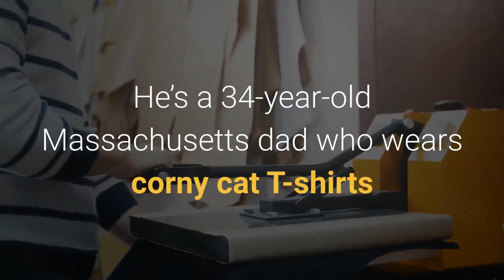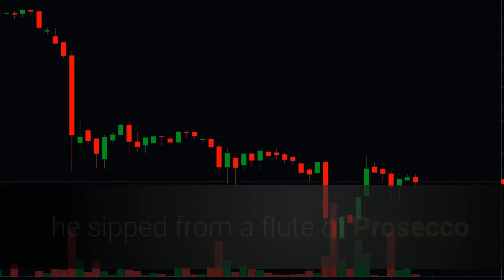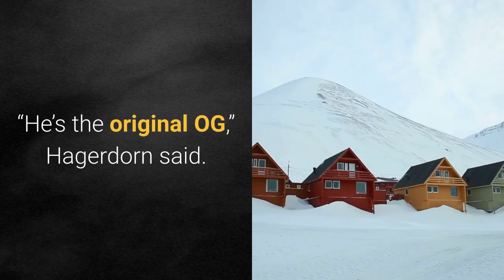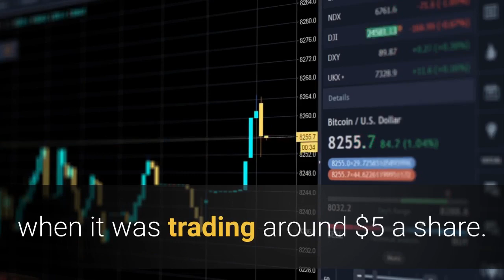Meet Keith Gill the man who drove the GameStop Reddit mania and made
Meet Keith Gill, the newly minted millionaire and financial folk hero who sparked the GameStop trading frenzy that caused big losses for established hedge funds this week. He’s a 34-year-old Massachusetts dad who wears corny cat T-shirts and a collection of headbands while running his “Roaring Kitty” YouTube channel from the basement of his rented residence. Known as “DeepF---kingValue” on the Reddit forum WallStreetBets, Gill worked in marketing for Massachusetts Mutual Life Insurance Co. before sending shock waves through the financial firmament.“I didn’t expect this,” Gill told the Wall Street Journal in his first interview since his GameStop evangelizing made him incredibly rich in the span of a few days.“I thought this trade would be successful,” he said, “but I never expected what happened over the past week.”Gill shared a screenshot of his brokerage account Wednesday showing a roughly $20 million daily gain on his GameStop stock and options after the company’s shares hit intraday high of $380, The Journal reported. Keith Gill, the Reddit user and newly minted millionaire who sparked the GameStop trading frenzy that upended Wall Street and caused big losses for established hedge funds this week. (YouTube)Another screenshot shared Thursday showed a $15 million loss. After Thursday’s market close, Gill’s E*Trade account held around $33 million, including GameStop stock, options and millions in cash, The Journal reported. Gill has championed GameStop for months and posted a celebratory YouTube video Jan. 22 when its stock closed at $65 per share after hovering around $19 at the start of January. Wearing his signature headband, matching wristband and aviator sunglasses, he sipped from a flute of Prosecco and thanks his fellow traders for their insights and “ongoing support.”“Thank you, to all of you, for so much,” he said. “It’s really important you understand how I feel and how my family feels.”Beyond Gill’s promotion of GameStop, the retail traders who flocked to the stock this week also were drawn by the bearish bets hedge fund managers made. Those positions, known as shorts, presented an opportunity — if enough small time buyers managed to push GameStop’s price above a certain point, the hedge fund managers would be forced to exit their positions at a loss. The squeeze scheme worked, turning Gill into an everyman icon.“(Gill) will go down as the greatest legend in the history of WallStreetBets,” Jon Hagedorn, a 34-year-old training supervisor based in Ronkonkoma, N. Y., told WSJ.“He’s the original OG,” Hagerdorn said. Pedestrians pass a GameStop store on 14th Street at Union Square, Thursday, Jan. 28, in the Manhattan borough of New York. (John Minchillo/AP)“This story is so much bigger than me,” Gill told The Journal. “I support these retail investors, their ability to make a statement.”He started investing in GameStop around June 2019, when it was trading around $5 a share.